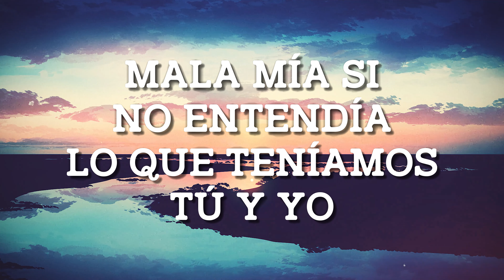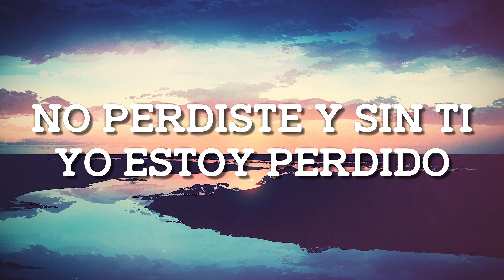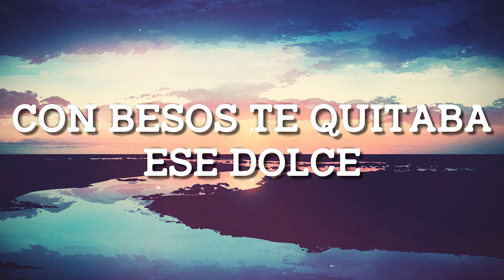Dolce - Luis Fonsi [Lyrics Video] 💯